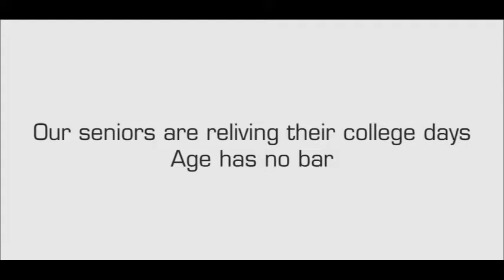ActiveSeniorLiving | Jashn 2018 | Our reliving their college days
An Active lifestyle includes choosing to walk or cycle almost every day. It not only helps a person feel healthy but, also makes them attain and enjoy a greater sense of well-being. Here is a quick glance at how our seniors are re-living their by-gone days with great zeal and enthusiasm.

Senior living
Senior living in india
assisted living
assisted living in india
Care homes
Care homes in India
Assisted Living in Bhiwadi (Delhi-NCR)
Assisted Living in Jaipur (Rajasthan)
Care homes in Bhiwadi (Delhi-NCR)
Care homes in Jaipur (Rajasthan)
Senior living in Bhiwadi (Delhi-NCR)